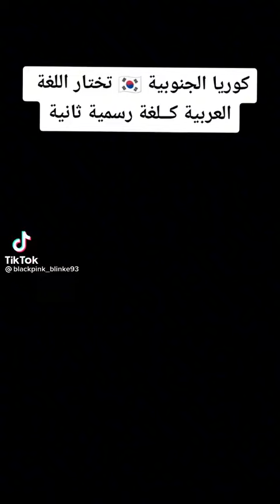كوريا الجنوبية 🇰🇷 تختار اللغة العربية كلغة رسمية ثانية 😭💞